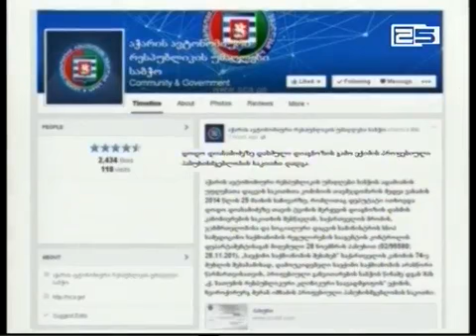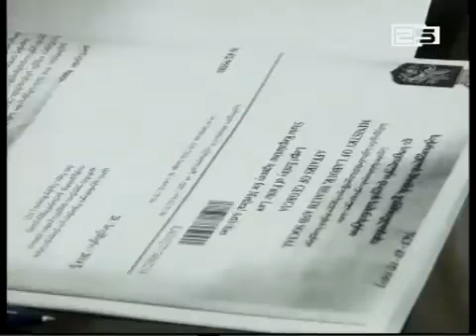დოდო დიასამიძისთვის დასმული დიაგნოზის გამო ექიმის პროფესიული პასუხისმგებლობის საკითხი დადგა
ავტორები: სულხან მესხიძე, რუსლან დავითაძე, რამაზ ფანცულაია |
ერთი წლის წინ დოდო დიასამიძისთვის დასმული ტვინის შერყევის დიაგნოზის გამო ბათუმის რესპუბლიკური საავადმყოფოს ნეირუქირურგის მერაბ იმნაძის პასუხისმგებლობის საკითხზე სამედიცინო საქმიანობის რეგულირების სააგენტომ უნდა იმსჯელოს. რამდენიმე დღეში გახდება ცნობილი, რა სახის სანქცია გატარდება მის მიმართ.

სამედიცინო საქმიანობის სახელმწიფო რეგულირების სააგენტომ სამედიცინო ცნობის გაცემის მარლთმზომიერება მედეა ვასაძის განცხადების საფუძველზე დაიწყო, ვისაც დოდო დიასამიძე სხეულზე არსებული დაზიანებების მიყენებაში ადანაშაულებდა. უმაღლესი საბჭოს ადამიანის უფლებათა დაცვის საკითხთა კომისიის თავმჯდომარე ირწმუნება, რომ იგი მოქალაქეს ფიზიკურად არ გასწორებია, ხოლო სამედიცინო დასკვნა თავის დროზე გაყალბდა.

ადამიანს, რომელსაც ქალის ცემა შეუძლია, საკუთარი თავის გადასარჩენად ყველა ღონეს გამოიყენებს -ამბობს დოდო დიასამიძე. მოქალაქე ფიქრობს, რომ ნეიროქირურგის პასუხისმგებლობის საკითხის დაყენება დუპუტატის ზეწოლას შედეგად მოხდა. ექიმის მიერ გაცემული სამედიცინო ცნობის უტყუარობაში ეჭვი არ ეპარება დოდო დიასამიძის მამასაც.

საკითხზე დღეს განმარტებების გაკეთება ნეიროქირურგმა მერაბ იმნაძემ არ მოისურვა. კომენტარზე ასევე უარი გვითხრეს ბათუმის რესპუბლიკური საავადყოფოში.